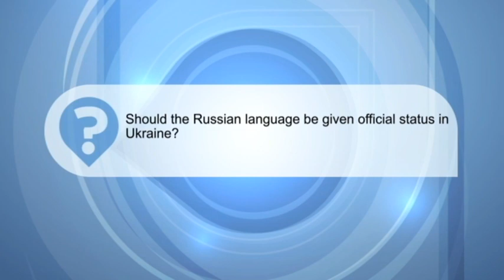Ukrainian Opinion: Should the Russian language be given official status in Ukraine?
Ukraine Today correspondent Sam Kearley asks Ukrainians a question: Should the Russian language be given official status in Ukraine?